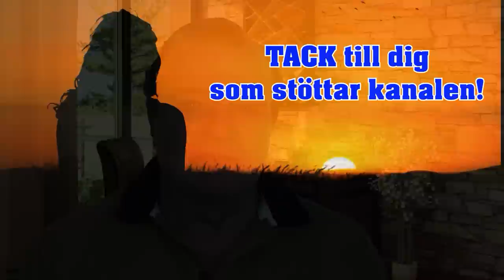Härligt med semester! Men först flyr vi!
Hur är det möjligt att man först flyr från något man säger är hemskt - och sedan far man åter dit på semester?

Självklart vill du ha min och kommissarie Ingemar Krusells tallbok Palmemordets Nakna FAKTA! 13 timmar rena fakta och berättelse inifrån spaning och polisarbetet. Här berättas sanning - inte galna konspiratörers stolliga fantasier. Detta är en bok för dig som vill veta! Massor av arbete bakom den och du får den för symboliskt pris 99:-!
Swischa in det till 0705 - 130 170. Ange "Boken" samt skriv din epostadress! Viktigt!

Vill du stötta SHA70 så är jag mycket tacksam! Vill gärna satsa på att göra mer, fler och bättre avsnitt!

Använd gärna nätbanken WISE! Väldigt bra för internationella transaktioner, men du kan också enkelt skicka en gåva direkt till mig via WISE.

Vill du bjuda mig på en kopp kaffe?! TACK! Och det gör du jätteenkelt via denna länk:

Carl Schiller@sha70sthlm